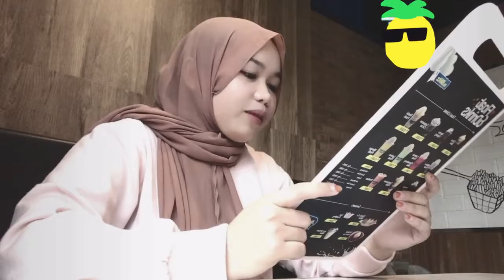Putri Listika Wulandari | VLOG 1🤩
Hey everyone this is my first vlog, Happy watching…